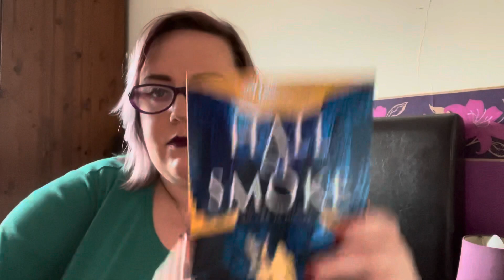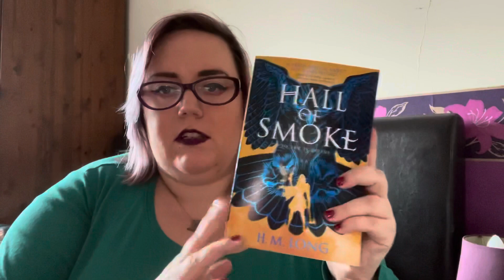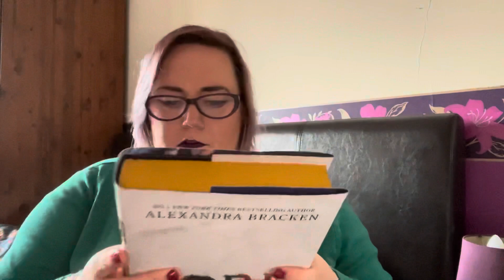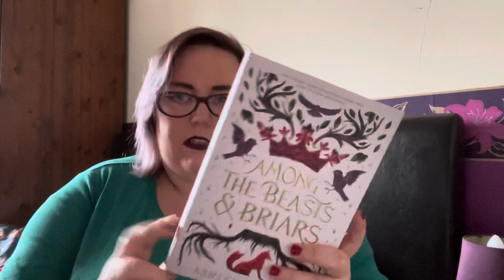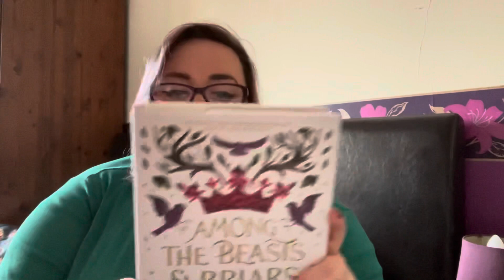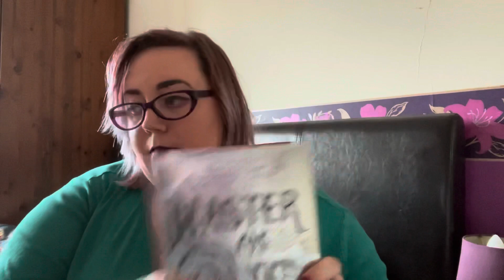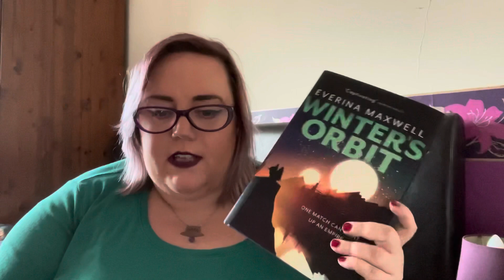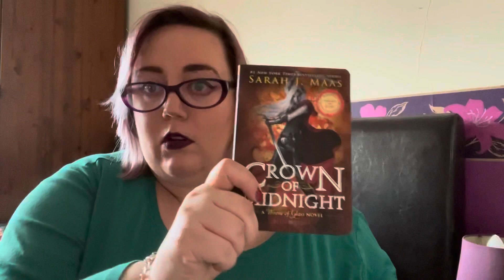March TBR & Book Chat Catch Up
Hello my lovely friends and happy March! I am trying to be a little more consistent with posting videos and vlogs so I am attempting to upload something each Monday in March!

This is a what I read last month and some tbr hopefuls. What are you looking forward to reading about this month?

For more bookish chat, blogs and posts -